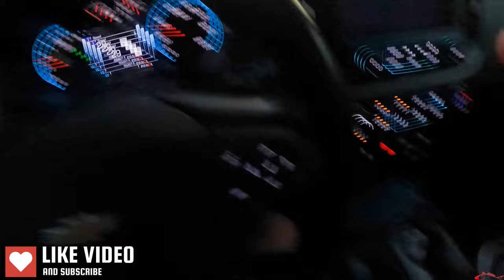Fishing Clean Water Galveston Texas Beachfront | Rock Fishing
Rocking fishing. Cleaner water hits the beachfront and I headed out to fish Galveston Texas. The tide, the wind, and the water clarity have to hit at the right time for the cleaner water to hit the beach. The last few days the water has been right for speckled trout, maybe a jack or a Spanish Mackerel or two. Fishing with silver spoons we went to try our luck.

PROBEROS Fishing Spoons Lures 1.15 oz
PROBEROS Fishing Spoons Lures 0.63 oz
Acme Kastmaster Spoon 1 oz
Acme Kastmaster Spoon 3/8 oz
Korkers Rocktrax Cleats
Texas Rattler 3D SILVER - RED EYE
Korkers RockTrax Cleated Overshoes

My Peeps:
Saltwater Soul Facebook